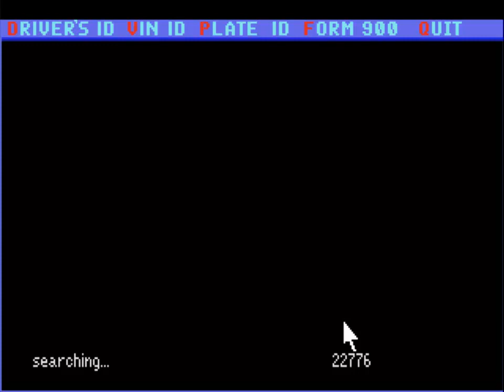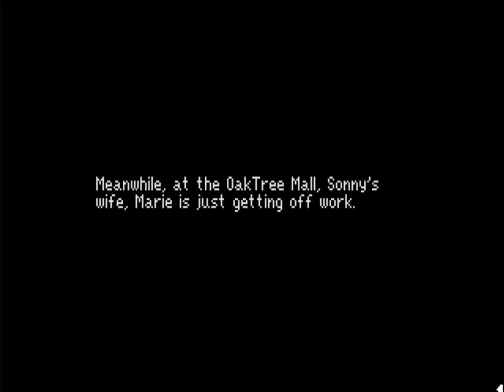Let's Play Police Quest 3: The Kindred (Part 3: Highway to the Ticketzone)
In this episode of Police Quest 3: The Kindred we head to the free way to help one of our fellow officers out, and while we are there we end up taking out some traffic offenders. Could we have skipped that part? Yeah but where is the fun (and points) in that! Also something big story wise happens at the end of this video!

Police Quest III was created by Jim Walls and Published by Sierra On-Line
If you want to play this game you can pick it up